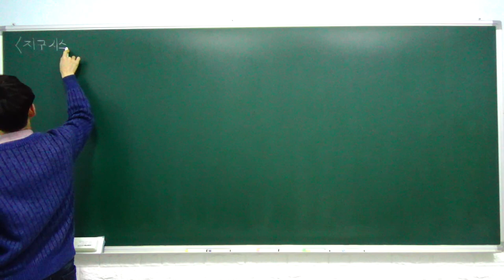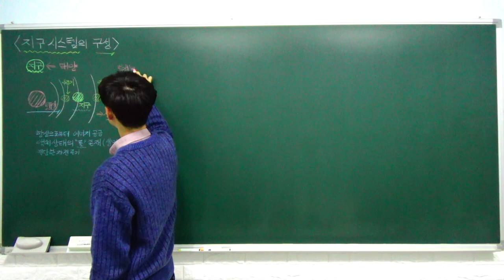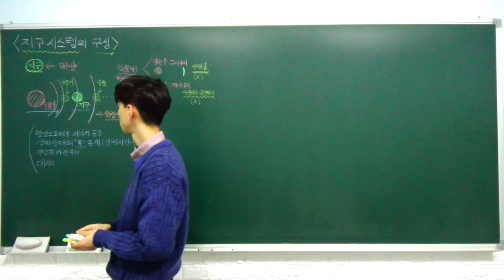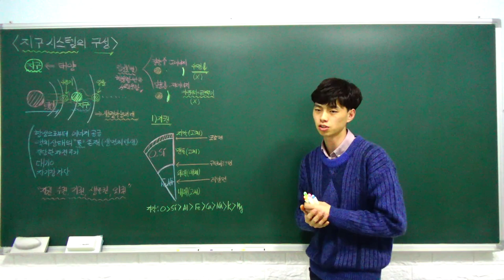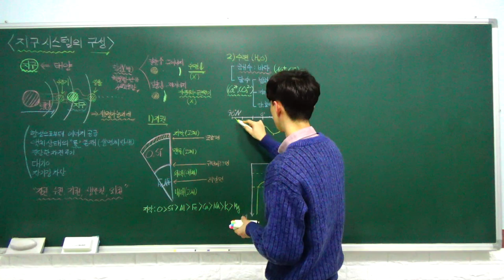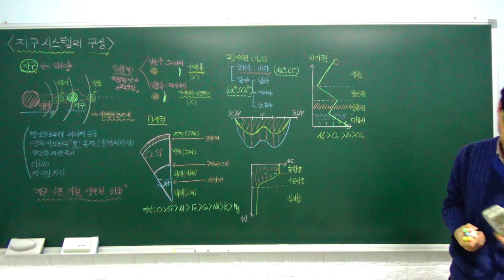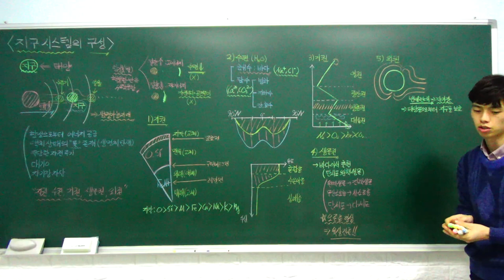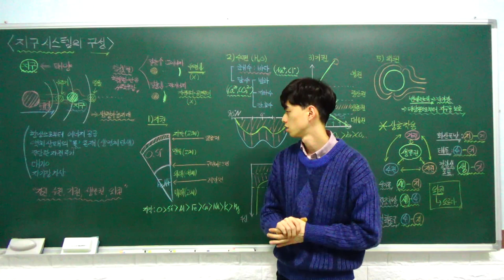고1 통합과학 특강 - 14. 지구 시스템의 구성 (지구 시스템, 지구 시스템의 상호 작용) (A반)